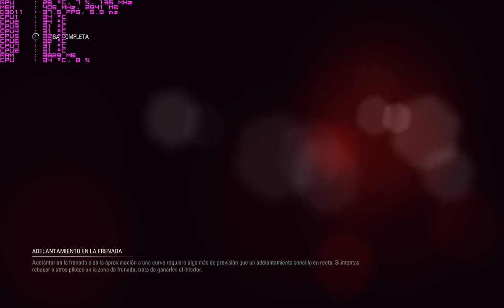F1 2015 PC // PerformanceTest // GTX TITAN X - I7 4790K // DAY 1 PATCH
Performance Test  at max settings.